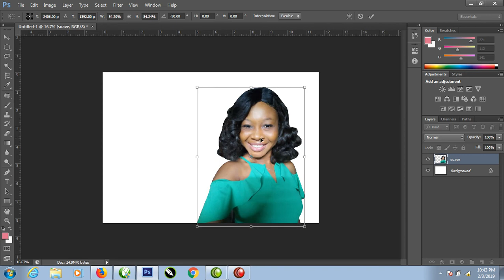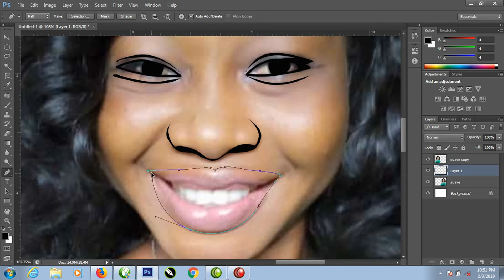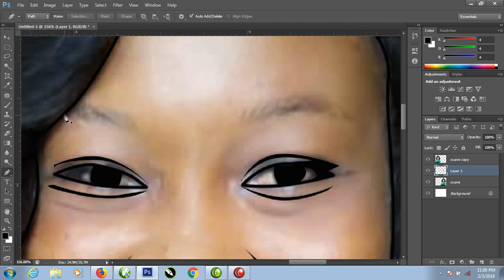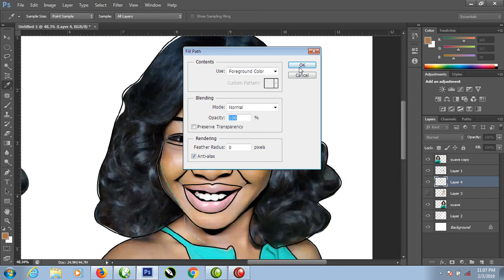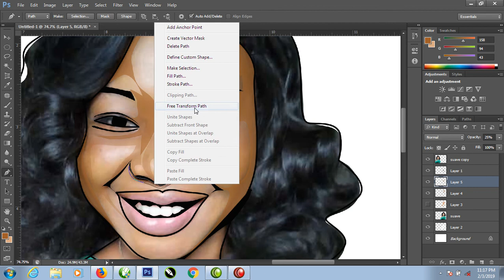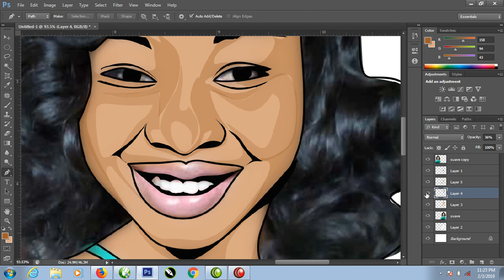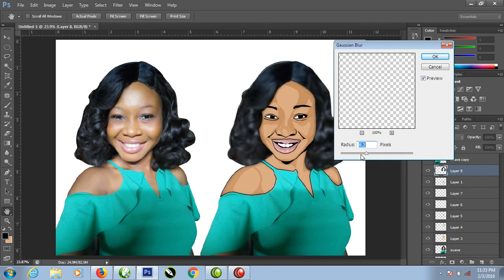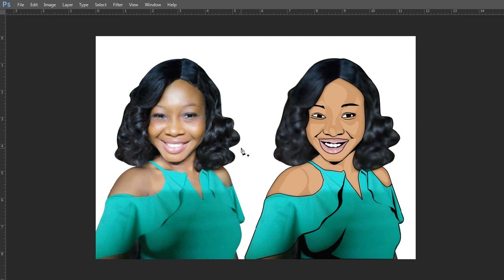Creating An Illustration (Cartoon) of A Beautiful Lady in Adobe Photoshop CS5